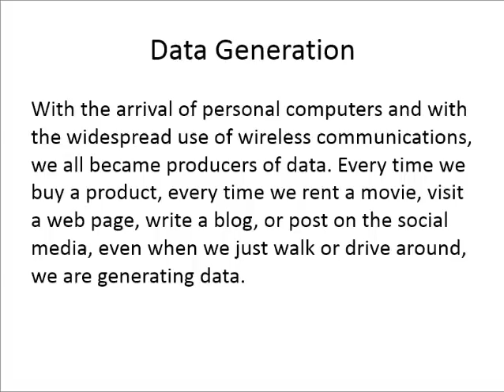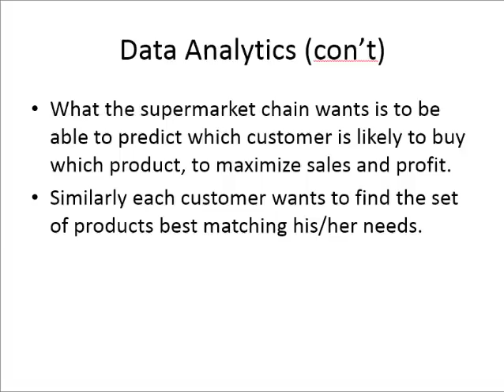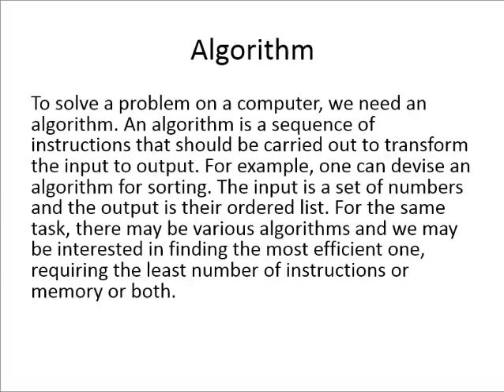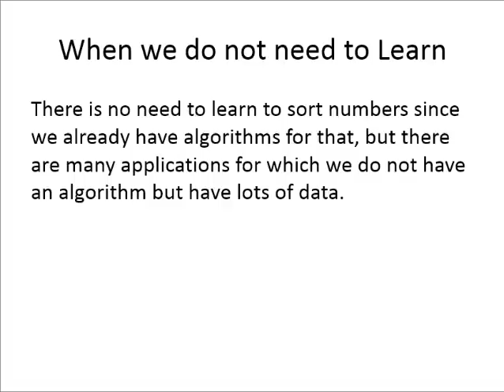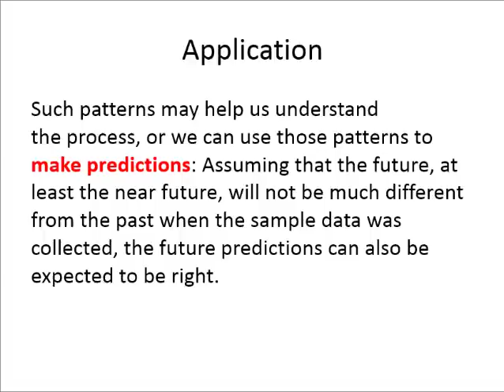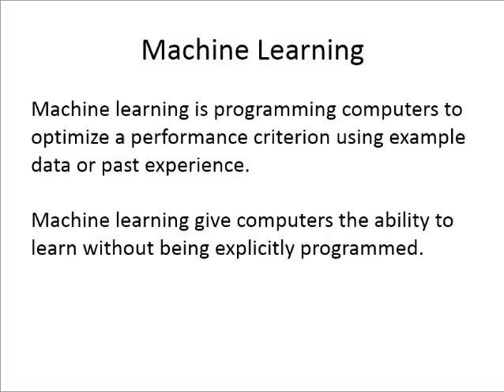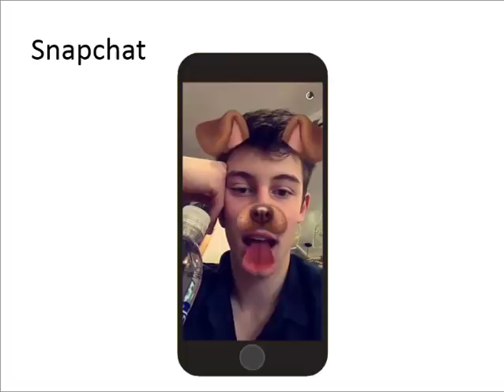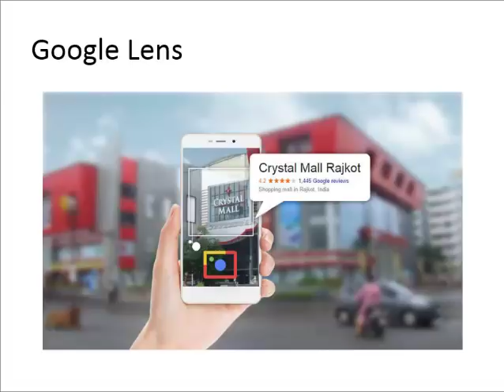Machine Learning in Urdu/Hindi Part 1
This is a series of tutorials regarding Machine Learning and its applications and how can we develop our web and mobile applications using it.